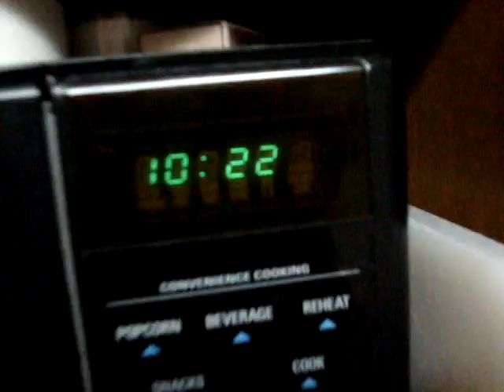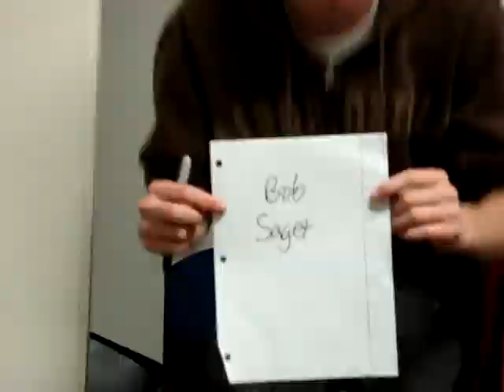Confessions of Broadbent 22: The Bowl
tribal council and phils rampage